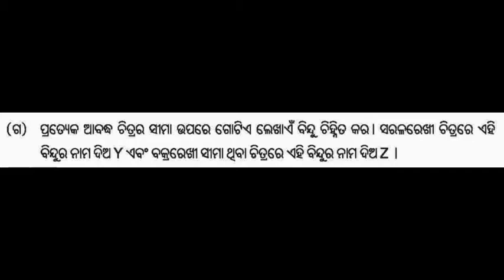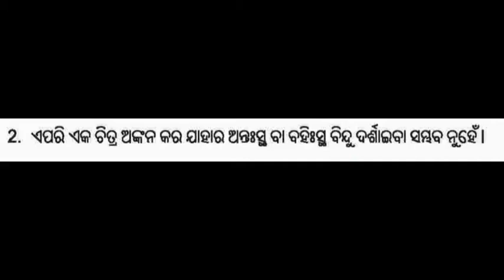abhyasa karjya- 3.4 ,6th class , mathematics,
ABOUT US
classkhata is a online educational platform .all the video are free . ଏହି YouTube ଚାନେଲ ରେ ଆମେ  ସମସ୍ତ ବିଷୟରେ ଅନଲାଇନ class ହୋଇଥାଏ ।

CLASSKHATA MENTORSHIP PROGRAMME:-
1.ଏହି ପ୍ରୋଗ୍ରାମ ମାଧ୍ୟମ ରେ ଆମେ ଛାତ୍ର ଛାତ୍ରୀ ଙ୍କ ଦକ୍ଷତା ବୃଦ୍ଧି କରାଯାଇ ପାରିବ ।
2. ଏହି ପ୍ରୋଗ୍ରାମ ରେ ଆମେ students ମାନଙ୍କୁ ଗାଇଡ କରିବୁ କେମିତି ସେମାନେ ପରୀକ୍ଷା ରେ ଭଲ ମାର୍କ ରାଖୀ ପାରିବେ ।
3. ଏହି ପ୍ରୋଗ୍ରାମ ରେ ଯୋଗ ଦେବା ପାଇଁ ଏକ ବାର୍ଷିକ ଶୁଳ୍କ ଦେବାକୁ ପଡିବ । ଯାହା refundable ନୁହେଁ ।
4. ଯାଉ student ମାନେ ଯୋଗ ଦେବେ 150 ଦିନ ର timetable ପାଳନ କରିବାକୁ ପଡିବ।
5. student ମାନେ ପ୍ରତି ସପ୍ତାହ ରେ ଅଧ୍ୟାୟ ର ପରୀକ୍ଷା ହେବ । ମାସିକ ପରୀକ୍ଷା । ଶର୍ମାସିକ ପରୀକ୍ଷା ହେବ । 5 ଟି ମଡେଲ ବାର୍ଷିକ ପରୀକ୍ଷା ହେବ ।
6. ଯୋଗ ଦେଉଥିବ ପ୍ରତ୍ୟେକ student guarentee above *** 70 ପ୍ରତିଶତ ମାର୍କ ରଖିବେ ।
7. ଆଗ୍ରହୀ student ତଳେ ଦିଅ ଯାଇଥିବ form fill up କରିବେ ।
8. ଏହା july ମାସ 1 ତାରିଖ ରୁ ଆରମ୍ଭ ହେବ ।
***ଯଉ ମାନେ ଅନଲାଇନ tution ରେ admission କରିବେ ।

FEE FOR CLASSKHATA MENTORSHIP PROGRAMME :-
only weekly test ,monthly test. halfyearly test 10 nos ,annual test 5 nos ,doudt clear via message (within 60 minutes ) via telegram app
6th class-Rs 300 /-
7th class-Rs 400 /-
8th class-Rs 500 /-
9th class-Rs 700 /-
10th class-Rs 1000 /-
online tution  with  basic
(limited seat availabe 20 student each  class ଏବଂ 10 ଜଣ ଅଧିକା  ହୋଇପାରେ )
ପ୍ରତ୍ୟେକ ଶ୍ରେଣୀ ରୁ 20 ଜଣ ପିଲାଙ୍କୁ ହି ଅନଲାଇନ tution ପାଇଁ ଚୟନ କରାଯିବ ।
ସମସ୍ତ class ଅନଲାଇନ ରେ ଭିଡିଓ ଆପ୍ପ ମାଧ୍ୟମ ରେ ହେବ । ଯାହାର ଲିଙ୍କ ପଠେଇ ଦିଆ ଯିବ ।